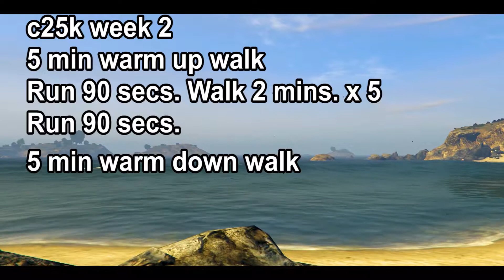Couch to 5k week 2 (with audio) | Virtual running video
Couch to 5k week 2 treadmill running scenery. Virtual running video set in the GTA V virtual city San Andreas. Run with a guide with prompts from c25k.
Just a bit of fun for fans of the game or runners who want to try a different kind of virtual run!